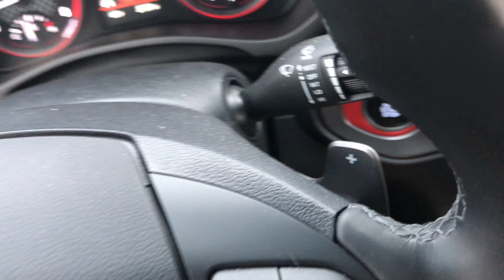Hyundai Veloster BROLL 2019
Just a quick video of my car